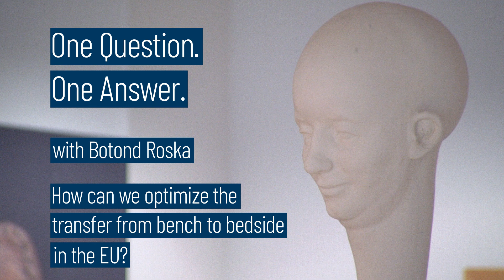The European Vision Institute: One Question - one Answer by Botond Roska, Basel, Switzerland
One Question - one Answer: Botond Roska of the Friedrich Miescher Institute and the Institute of Molecular and Clinical Ophthalmology (IOB), Basel, Switzerland talks about "How can we optimize the transfer from bench to bedside in the EU?"